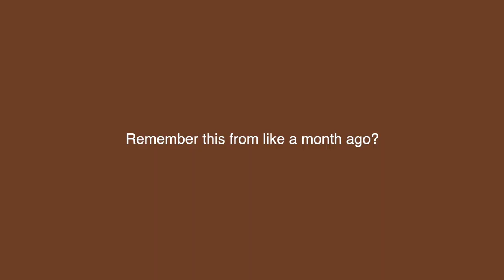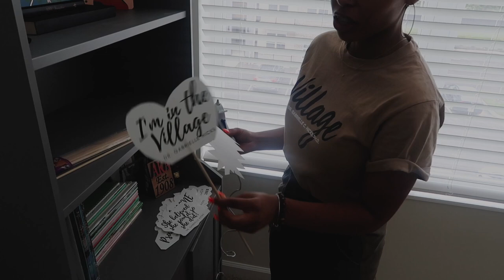MOVING IN VLOG & HOUSEWARMING/GRADUATION PARTY